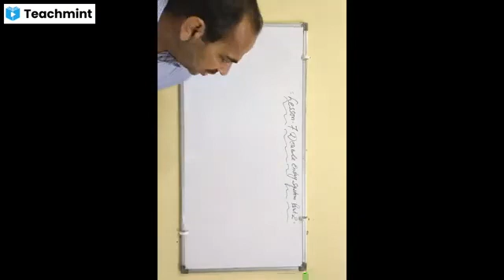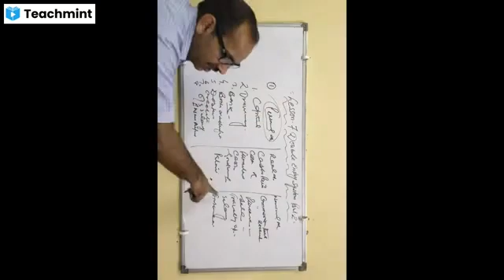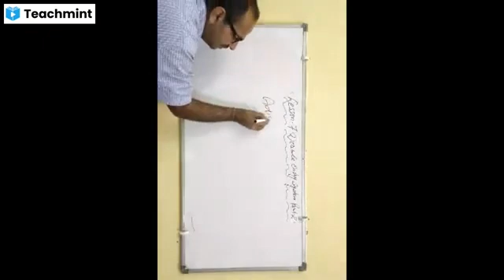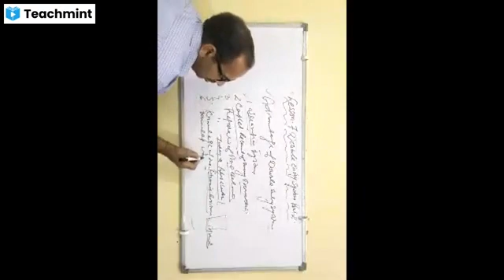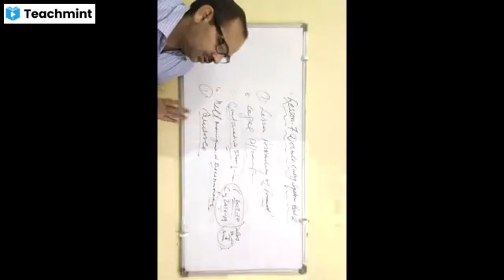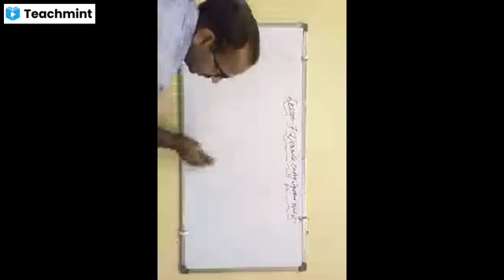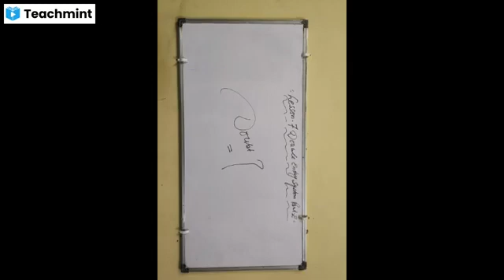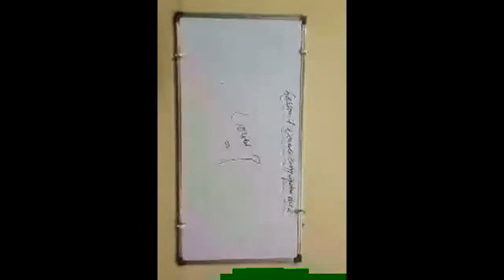Class XI Account Double Entry System